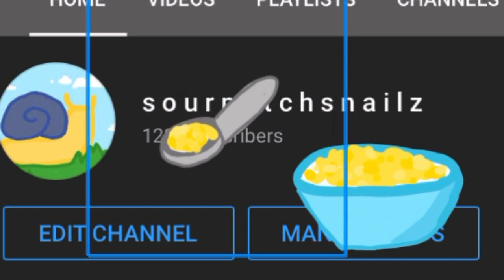Feeding my 122 children